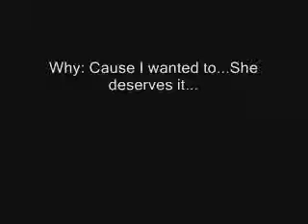Whispers in the Dark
Dedication to a friend...(Hinata and Gaara) From Me (Lee) and also to our other friend (Sasuke)